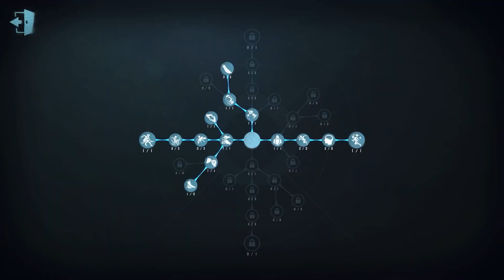#91 Prisoner | Pro Player | Leo's Memory | Identity V